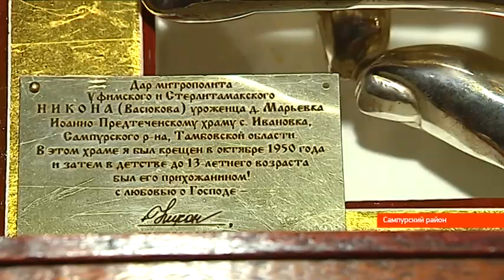Жители Сампурского района рассказали о чудесах в храме